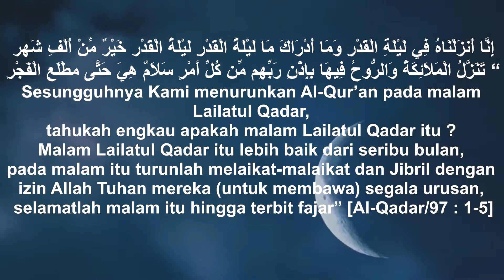ramadhan 2020, apapun kondisi sa'at ini PSBB#diRumahSaja, 5 sukses Ramadhan tetap di jaga ya!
5 sukses Ramadhan tahun 2020 dengan keterbatasan ruang ibadah terutama di masjid karena pandemi.
tetaplah semangat, mencari ridho dan pahala Alloh swt
karena... الله أعلمُ
terima kasih
salam